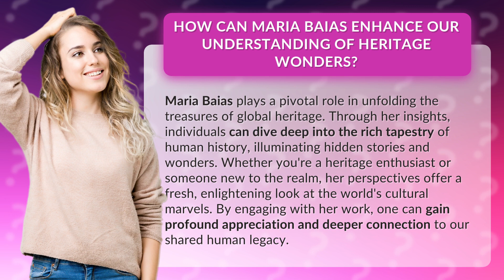How Can Maria Baias Enhance Our Understanding of Heritage Wonders?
Unveiling Heritage Wonders: Maria Baias' Insightful Perspective • Unveiling Heritage Wonders • Discover the hidden stories and wonders of global heritage with Maria Baias. Her insights provide a fresh and enlightening look at the world's cultural marvels, allowing us to gain a profound appreciation and deeper connection to our shared human legacy.